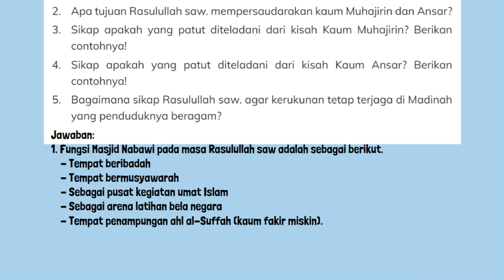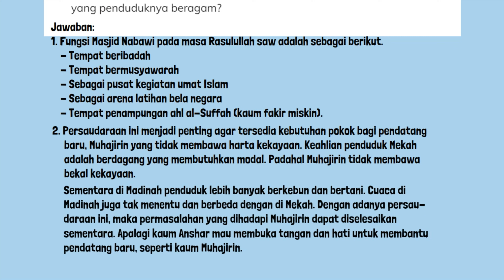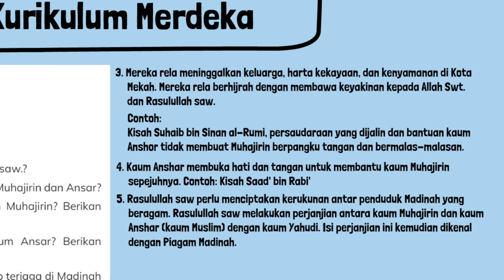Kunci Jawaban PAI Kelas 4 Halaman 183 Kurikulum Merdeka Ayo Kerjakan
Kunci Jawaban PAI Kelas 4 Halaman 183 Kurikulum Merdeka Ayo Kerjakan. Jawablah pertanyaan berikut dengan benar!
1. Sebutkan fungsi Masjid Nabawi pada masa Rasulullah saw.?
2. Apa tujuan Rasulullah saw. mempersaudarakan kaum Muhajirin dan Ansar?
3. Sikap apakah yang patut diteladani dari kisah Kaum Muhajirin? Berikan contohnya!
4. Sikap apakah yang patut diteladani dari kisah Kaum Ansar? Berikan contohnya!
5. Bagaimana sikap Rasulullah saw. agar kerukunan tetap terjaga di Madinah yang penduduknya beragam?